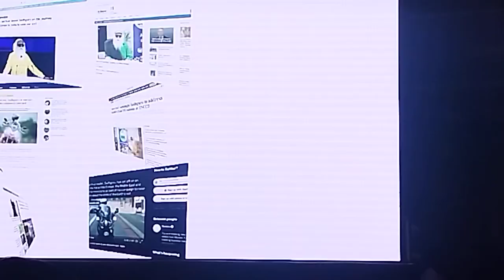save soil in kurnool